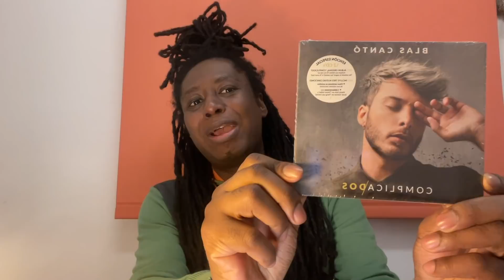Blas Cantó “Memoria” Reaction | Eurovision Spain 2021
We react to "Memoria" — one of the two songs Blas Cantó will sing in Spain's Destino Eurovision 2021. Should it win RTVE's Eurovision gala and head to ESC?